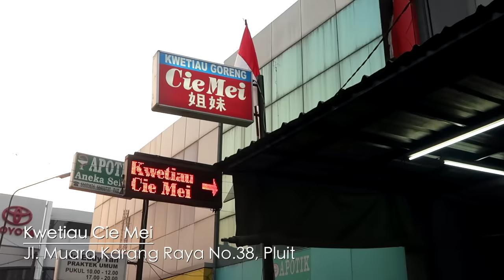KWETIAU PALING ENAK (di JAKARTA)